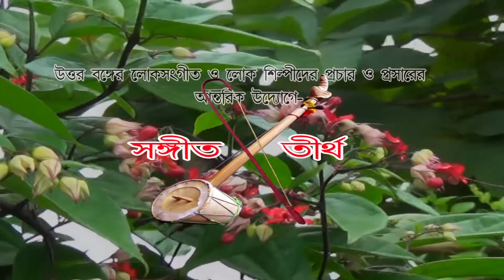Bhawaiya Song । তিস্তা নদীর ধৈ ধৈ । Sudipa Barman । সুদীপা বর্মন। Sangeet Tirtha সঙ্গীত তীর্থ।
বিখ্যাত গীতিকার ও সুরকার কামেশ্বর রায়ের কথা ও সুরে "তিস্তা নদীর ধৈ ধৈ বালা "গানটি গেয়েছেন উদীয়মান ভাওয়াইয়া শিল্পী সুদীপা বর্মন ।

::শিল্পী পরিচিতি ::
সুদীপা বর্মন
লাটাগুড়ি
থানা : মাল
জলপাইগুড়ি

::বাদ্যযন্ত্রে ::
 দোতারা : কামেশ্বর রায় ।
তবলা : জয়দেব রায় ।
বাঁশি : দীপঙ্কর ডাকুয়া ।
পারকাশন : বাবলু কিসকু৷
বেহালা : সুরেশ রায়৷
স্টুডিও রেকডিং : স্টুডিও নাইনাস ৷